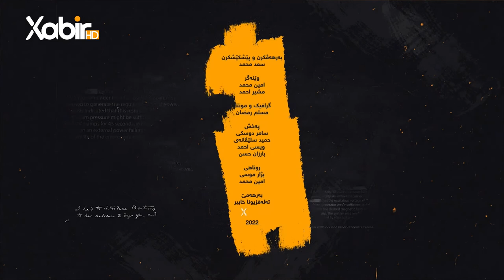بەرنامێ لێگەر|ماموستاسعدمحمد|زانایێ پزیشکیێ(تاجاتات تاجاسون)موسلمانبوونا وى ب ئایەتا بەحسێ پیستى دکت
بەرنامێ لێگەر
بەرهەڤکرن و پێشکێشکرنا: ماموستا سعد محمد
بابەت: زانایێ پزیشکیێ (تاجاتات تاجاسون) موسلمانبوونا وى ب ئایەتا بەحسێ پیستى دکت
ـــــ
هەمى ئەکوانتێن دەزگەهێ خابیر